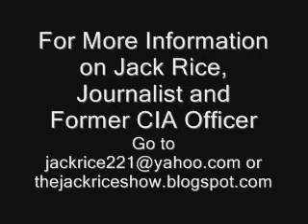Jack Rice Interviews Arianna Huffington - Part 1.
Jack interviews Arianna Huffington about the national presidential race and about her latest book, Right is Wrong.